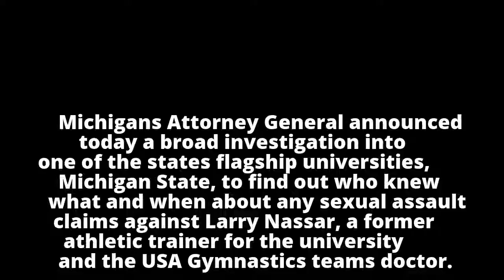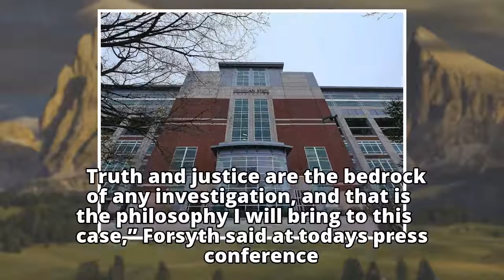Michigan State University faces probe on 'who knew what and when' on sexual assault claims against N